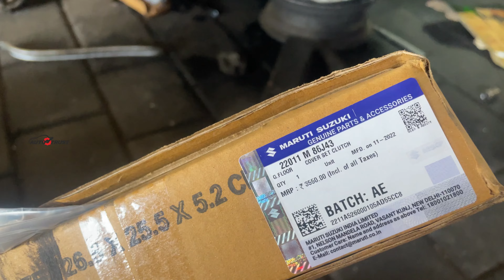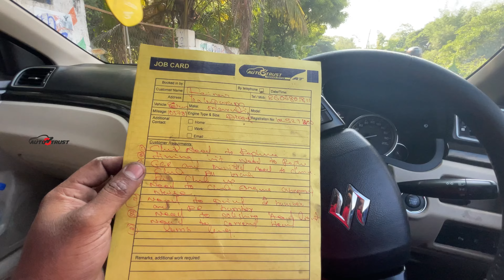MARUTI CIAZ 1 lack KM service | engine abnormal noise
timing belt replacing

clutch set replacing

egr valve cleaning

manifold cleaning

intercooler cleaning

air flow sensor cleaning

air mass sensor cleaning

athimani
vandithavalam
palakkad

pls support thank you frnds